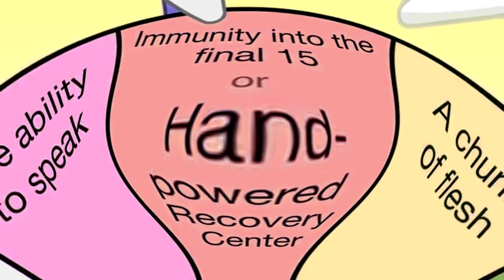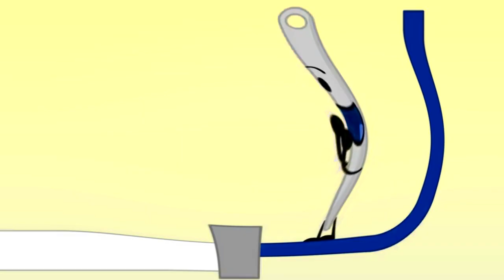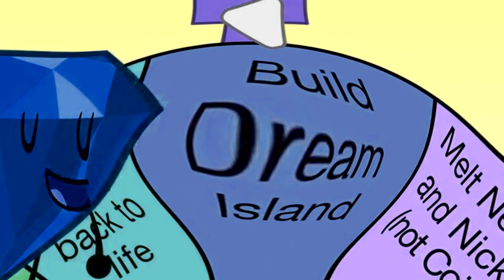I KILLED BFDIA 4